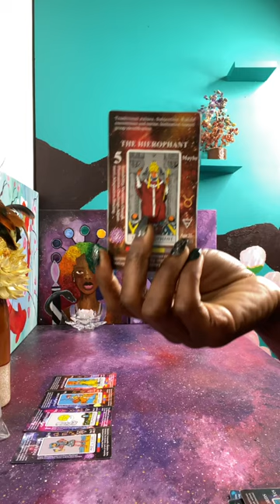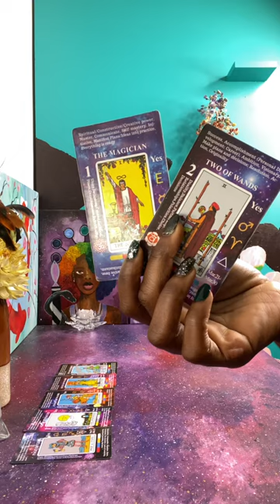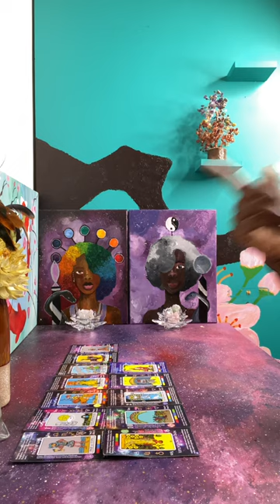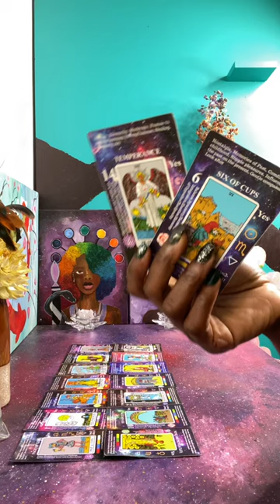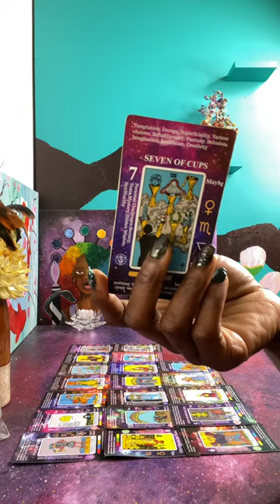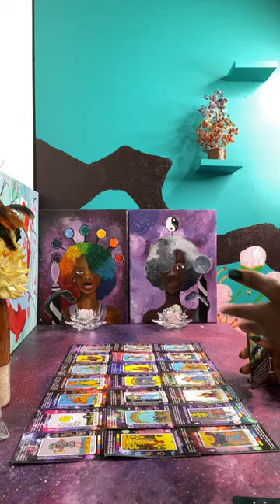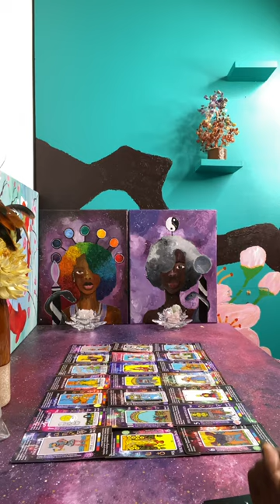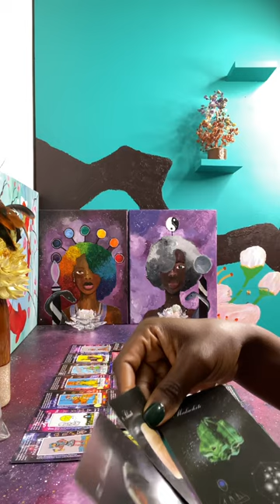This Narcissistic & Insecure Woman is Paying Someone to 🛑 you from receiving What’s Yours